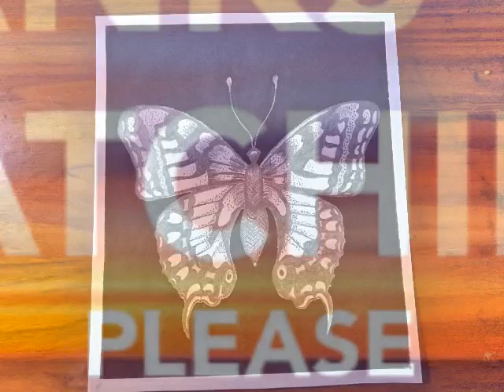Easy method of drawing butterfly with charcoal background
2B 6B 8B and charcoal pencils are usedin this drawing .